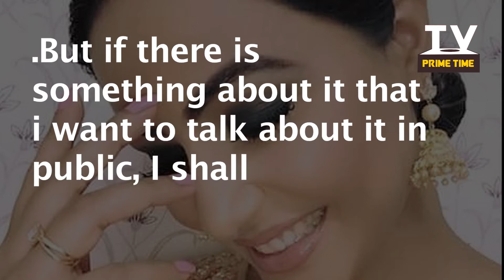Hina Khan OPENS UP about marrying her long time boyfriend Rocky Jaiswal |TV Prime Time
Hina khan to get married to rocky Jaiswal still on controversy

Check out for more Updates